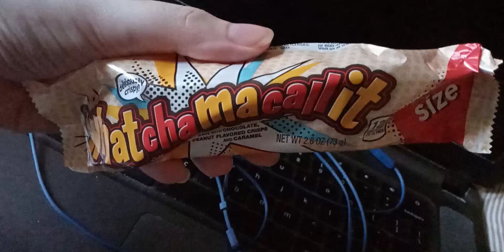May 9, 2024